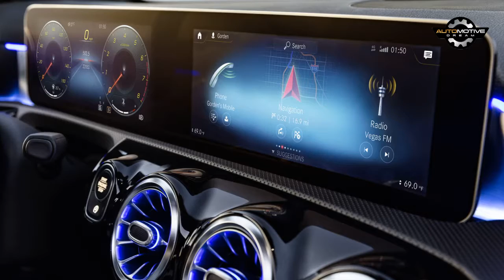2019 Mercedes A-Class revealed